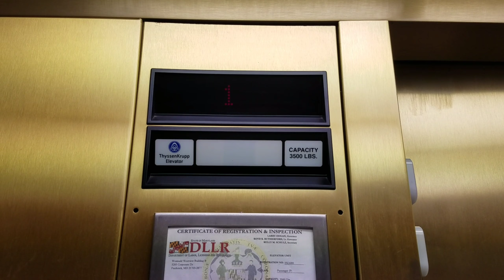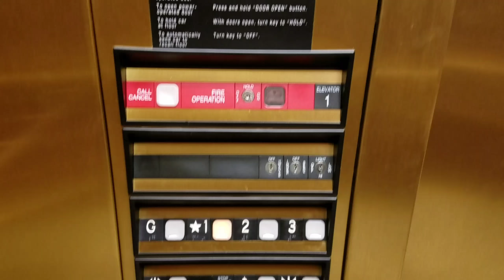ThyssenKrupp Hydraulic Elevators - 5283 Corporate Dr. - Frederick, MD